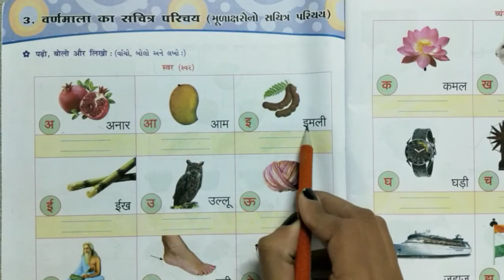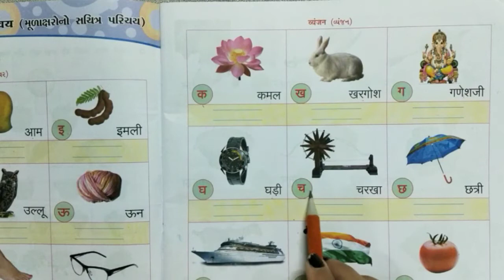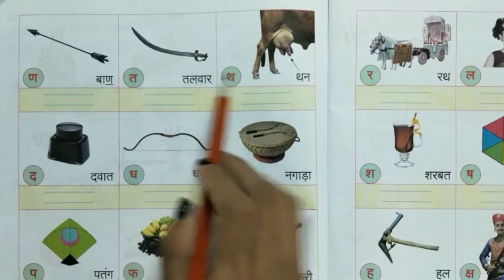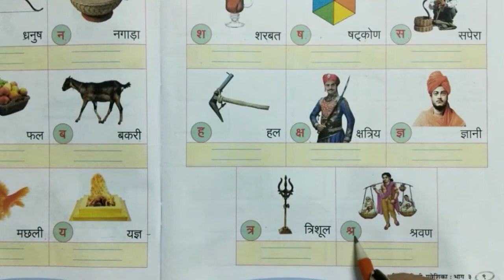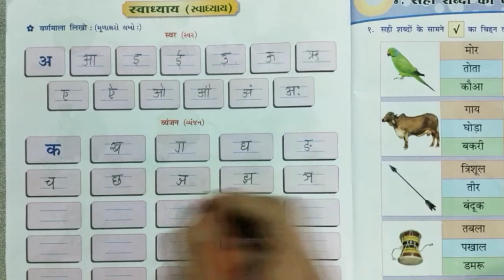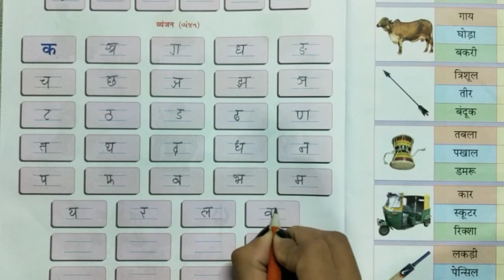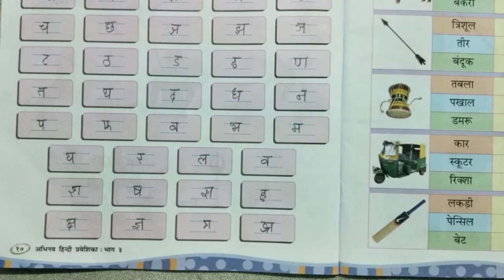GSEB | ગુજરાતી માધ્યમ | ધોરણ - ૩ | हिन्दी | पाठ - ३ | पुनरावर्तन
17/09/2021